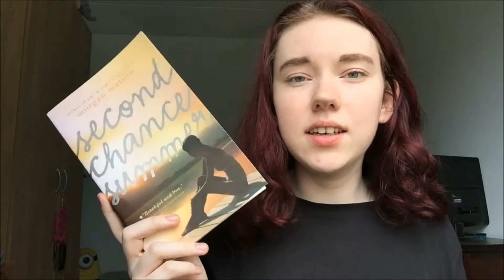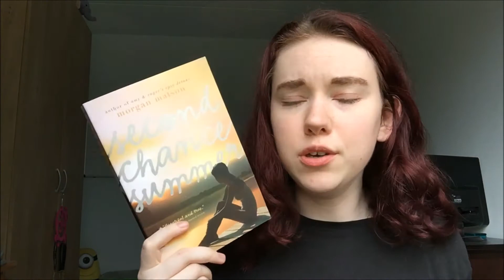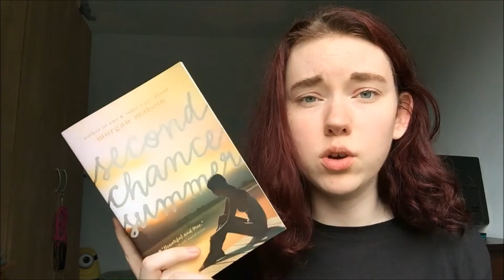June Wrap Up | 2017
Books:
Rogue Lawyer - John Grisham
The Art of Starving - Sam J. Miller
Second Chance Summer - Morgan Matson